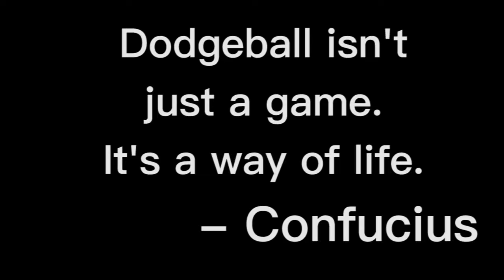Fanatics Sports Vlog Promo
A quick promo for the Fanatic Sports Vlog pilot episode City of Play's Dodgeball Night.